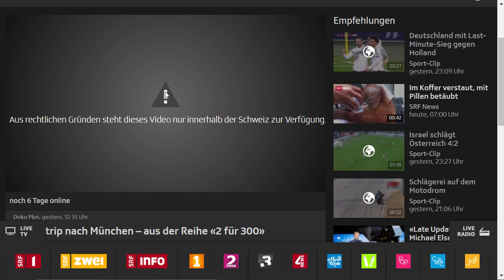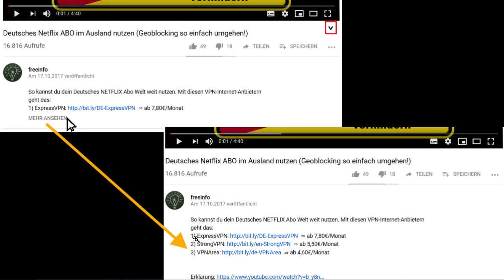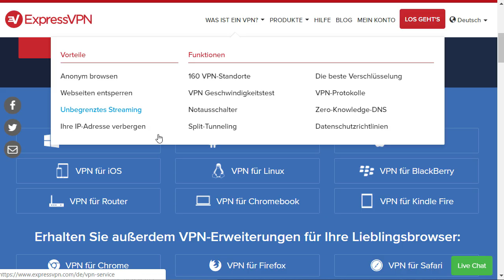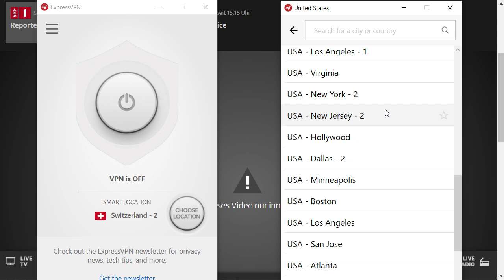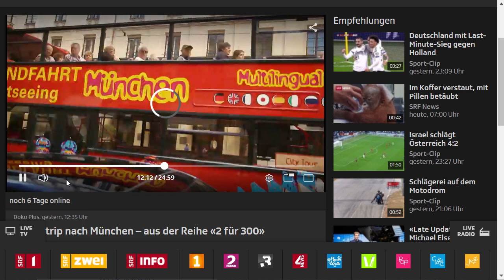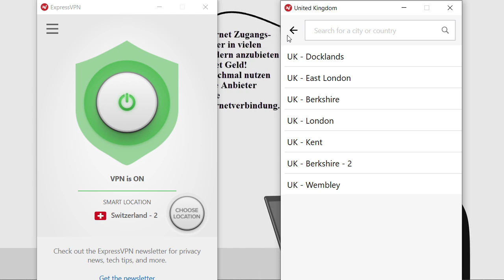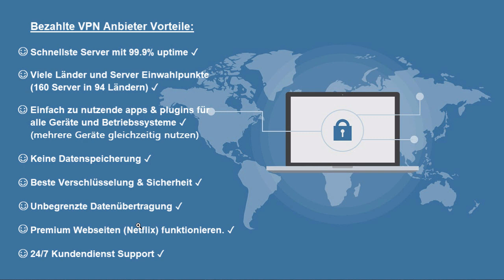SRF Live Stream & Mediathek im Ausland schauen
Der SRF Live Stream und viele Sendungen und Filme in der SRF Mediathek sind vom Außland aus nicht ferfügbar. Im Video wird gezeigt wie man Schweizer Geoblockaden umgehen kann. Relevante Themen:
✓ srf im ausland streamen
srf ausserhalb der schweiz schauen
✓ srf 2 live stream im Ausland empfangen
✓ srf 1 live stream im Ausland empfangen
✓ srf 2 live stream in deutschland sehen
✓ srf 1 live stream in deutschland schauen
✓ aus rechtlichen gründen steht dieses video nur innerhalb der schweiz zur verfügung
✓ srf aus rechtlichen gründen
✓ srf in deutschland schauen
✓ srf in österreich schauen
✓ srf in italien schauen
✓ srf in frankreich schauen
✓ srf in den usa schauen
✓ srf in spanien schauen
✓ srf in thailand schauen
✓ srf geoblocking umgehen
✓ schweizer proxy für srf
✓ schweizer vpn